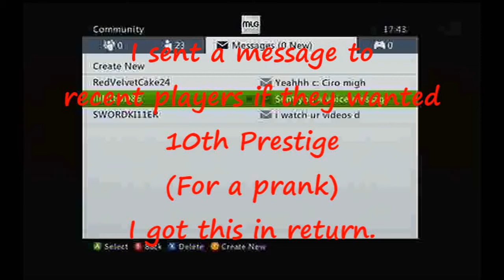Mad Girl Raging Voice Message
Mad Girl Voice Message

a random voice message i got after asking if she wanted 10th prestige.

Other Channels:

Main Channel, full of amazing gameplay and pranks

My Montages Channel, go here to watch my montages

My Lets Play Channel, go here to watch me fail at new games I get =)